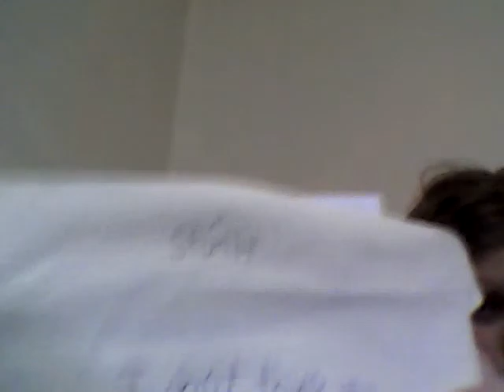Kylie Jenner lip challenge FAIL